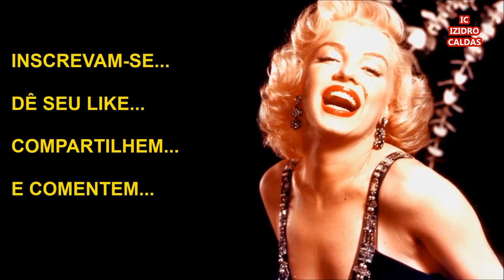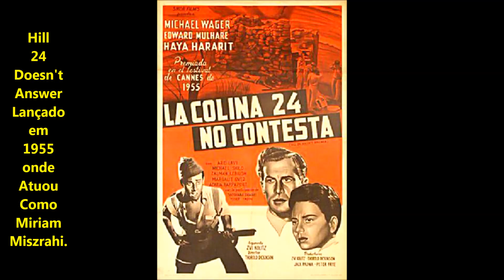Faleceu a Última Sobrevivente do Filme Ben Hur.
Saiba as Últimas Informações Sobre o Falecimento da Atriz Haya Harareet, assim como, detalhes de Sua Carreira e Vida Pessoal.